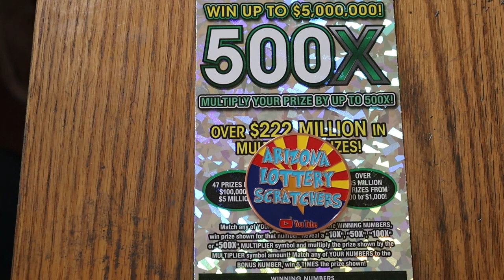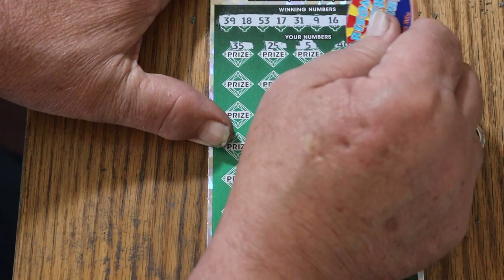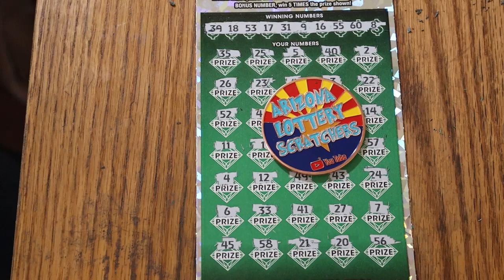DAY 10💥$50💥500X💥ONE A DAY IN JUNE💥😎